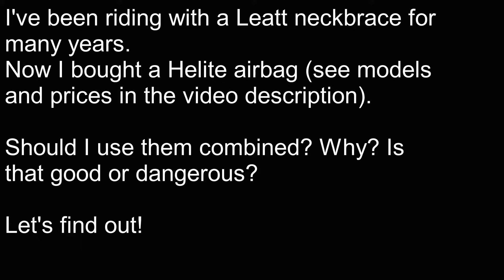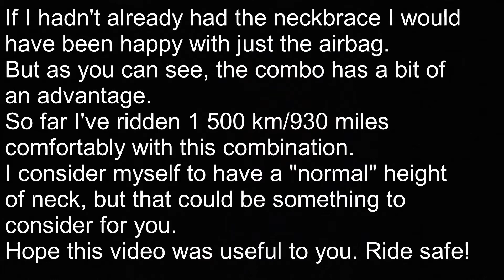motorcycle airbag together with neckbrace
I got the Helite Turtle 2 Airbag which sells (2021) for around Euro 550/USD 670.
In the video I wear my Leatt STX Road neckbrace. Sets you back Euro 400/USD 490 at FC Moto.